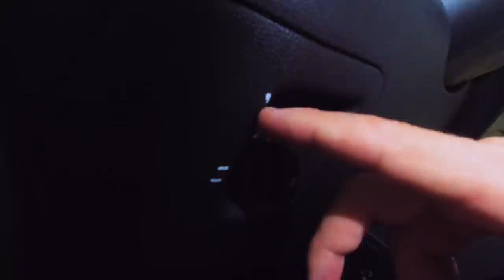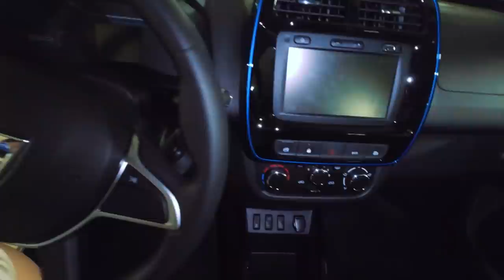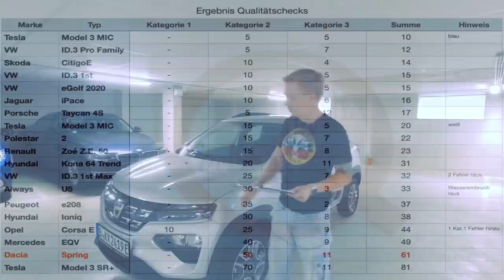[Qualität Check] - Das günstigste Elektroauto unter die Lupe genommen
Mein Equipment: